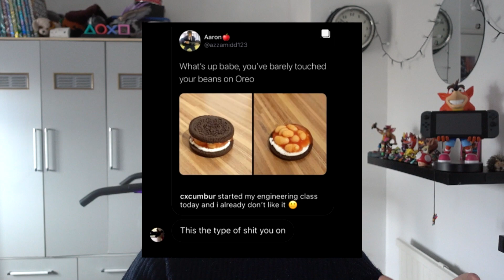one of the worst things I have ever eaten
A few days ago, the Weetabix Twitter account posted a picture of beans on Weetabix and it looked absolutely disgusting, so I had to try it out.